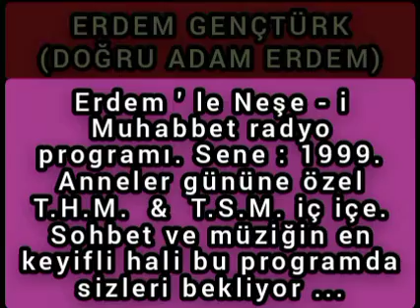ERDEM GENÇTÜRK (DOĞRU ADAM ERDEM) ANNELER GÜNÜNE ÖZEL RADYO PROGRAMI.ERDEM'LE NEŞE-İ MUHABBET.(1999)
BU PROGRAM ; BAŞTA TÜM GERÇEK ANNELERE VE HEM TÜRK SANAT MÜZİĞİ HEM DE TÜRK HALK MÜZİĞİ SEVEN HERKESE ARMAĞANIMIZ OLSUN.

ANNELER GÜNÜNE ÖZEL RADYO PROGRAMI ...